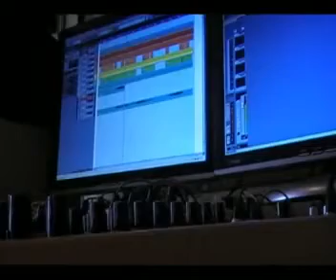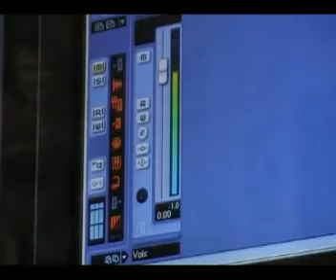Zikatatane - Arrêtez ce monde